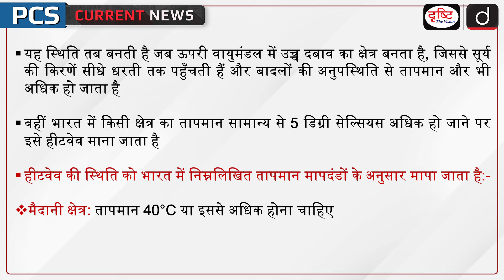State-Specific Disaster | Heatwave | Tamil Nadu | PCS Current News | Drishti PCS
Recently, the Tamil Nadu government has declared the increasing heatwave as a state-specific disaster (a disaster in the state) in view of the severity of the heatwave. The purpose of this decision is to control the effects of heatwave and provide relief to the affected people. Under this, a compensation amount of Rs 4 lakh will be provided to the affected families in case of death due to heatwave. It is worth noting that the intensity of heatwave increases due to the coastline and barren hills of Tamil Nadu.

1. Videos by Dr. Vikas Divyakriti

2. Concept Talk- By Dr. Vikas Divyakirti

5. DAILY CURRENT AFFAIRS WITH MCQs